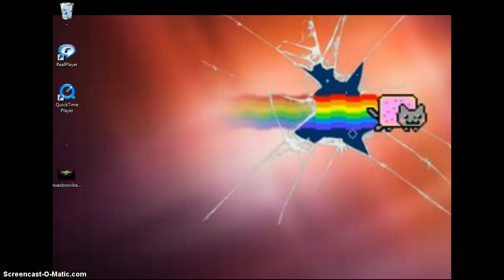Our New Channel (Intro)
Please no rude comments.We barely started Youtube Videos. :)